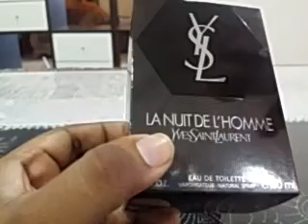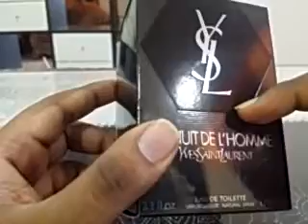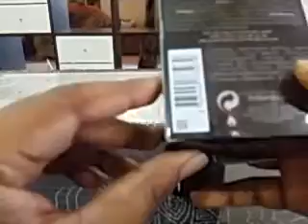YSL La Nuit De l'Homme Fragrance Review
sexy night out beauty :)